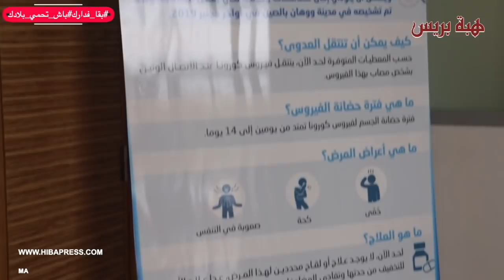أطباء القطاع الخاص :”حنا موجودين فالواقع ونقوم بدور مهم في تشخيص وفرز مرضى ”كورونا“ “